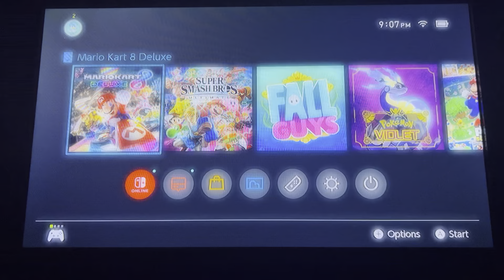Getting Struck by a Light Bulb in the Flower Cup 💡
Yes I do end up saying that in the video…. no I am not proud of it 🤣